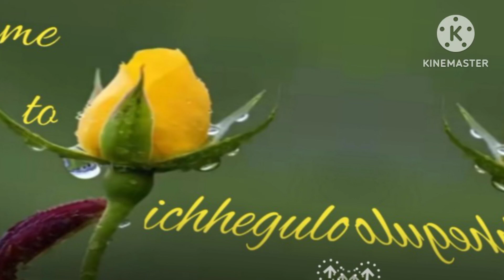দেবদাস \\ শরৎচন্দ্র চট্টোপাধ্যায় \\ পর্ব - ৮ \\ বাংলা গল্প পাঠ